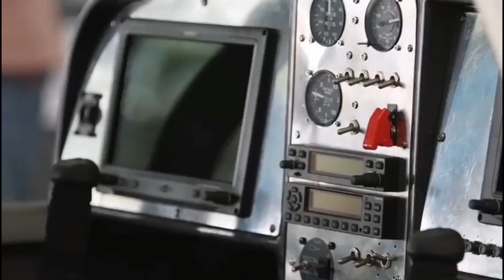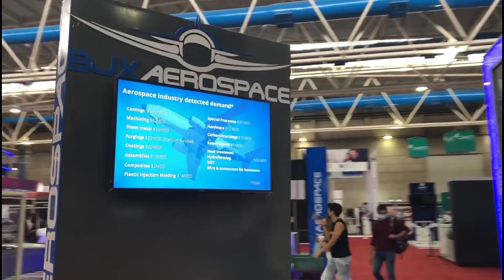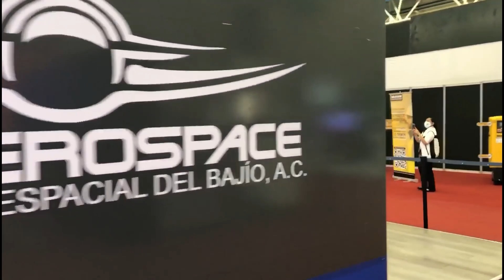Primera planta de aviones mexicanos en Celaya, arranca en 2022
Será en enero del 2022 que arranque la construcción de la primera planta productora de aviones 100 por ciento mexicanos, la cual, tendrá por sede la ciudad de Celaya en Guanajuato. Esto luego de que el ingeniero Giovanni Angelucci CEO de Horizontec decidió que será esa ciudad donde se produzca el “Halcón II”, un avión de diseño y manufactura mexicanos.
 “Vamos a empezar lo antes posible, ya pudimos hablar con el alcalde y tenemos todo el apoyo por parte del municipio, eso nos facilitará mucho para ya empezar, porque es una necesidad tener casa y Celaya es de las mejores opciones que tenemos” señaló en entrevista.

Para facilidad en logística, la planta estará ubicada a un costado del aeropuerto de Celaya desde donde se prevé se realicen los primeros vuelos, se verán involucradas por lo menos cuatro empresas guanajuatenses de proveeduría para la elaboración de este avión. El Halcón II es un avión hecho con materiales compuestos como fibra de carbono, está listo ya para las pruebas de vuelo, sin embargo, la empresa se encuentra en espera para su certificación y aprobación.

“A principios de año estaremos en Celaya, poniendo la primera piedra para la planta de producción en serie del Halcón 2, el avión 100% guanajuatense y mexicano. Esto se llama mentefactura”, resaltó Diego Sinhue Rodríguez Vallejo, gobernador del estado.